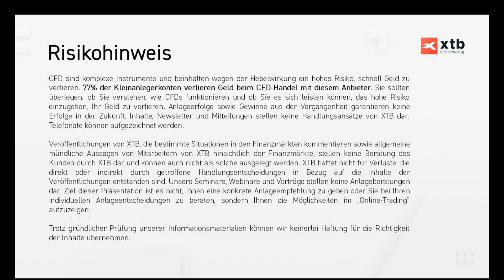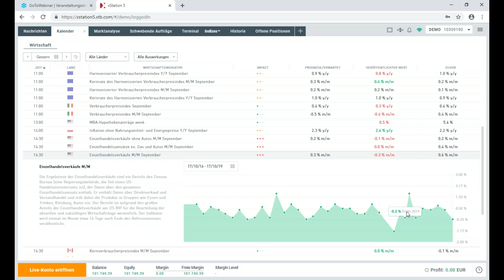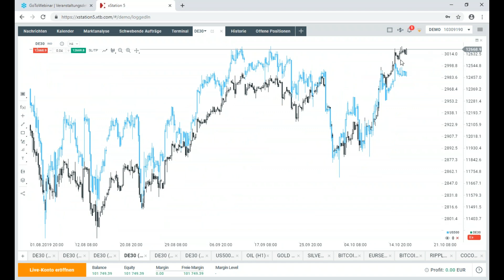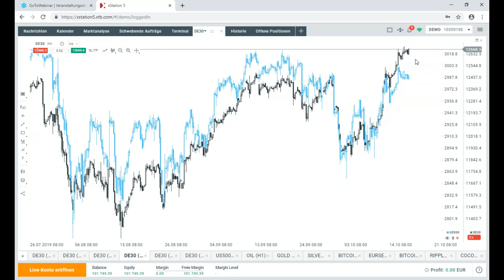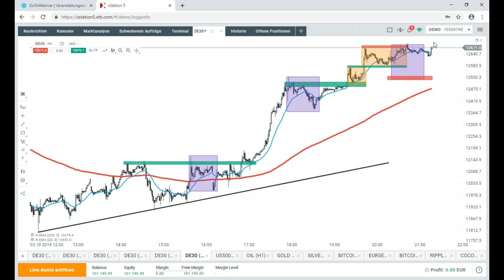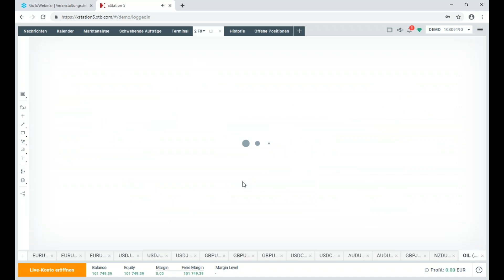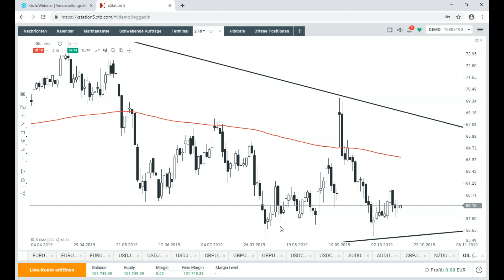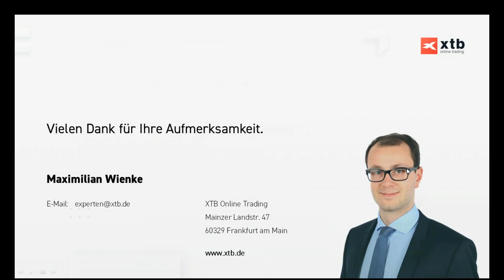Marktanalyse mit Max | 17.10.2019 | XTB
Jeden Dienstag und Donnerstag geht unser Marktanalyst Max Wienke kurz nach Markteröffnung LIVE auf die aktuellen Geschehnisse an den wichtigsten Märkten ein.Kostenlose Anmeldung

72% der Kleinanlegerkonten verlieren Geld beim CFD-Handel mit diesem Anbieter. Sie sollten überlegen, ob Sie verstehen, wie CFD funktionieren und ob Sie es sich leisten können, das hohe Risiko einzugehen, Ihr Geld zu verlieren.